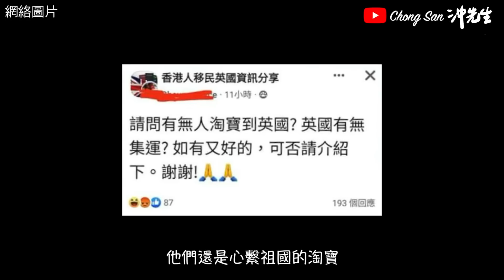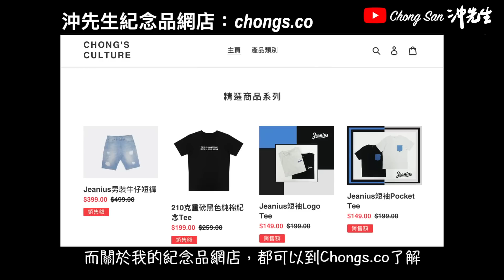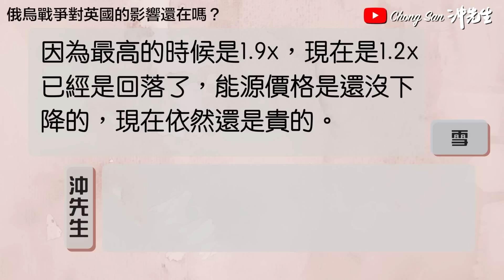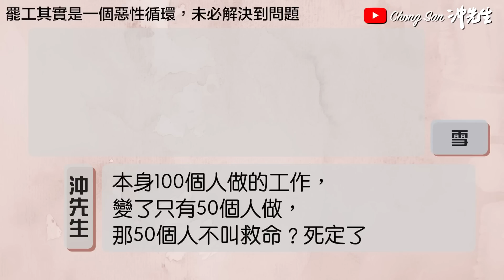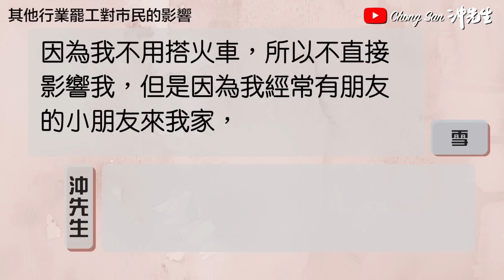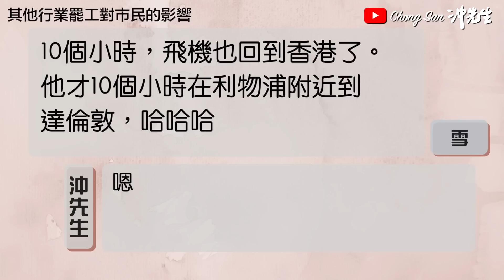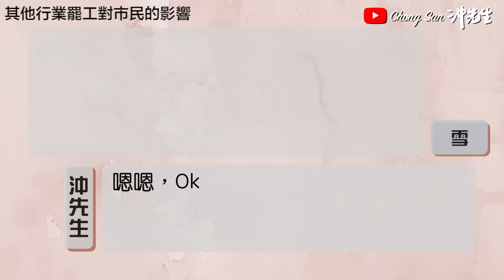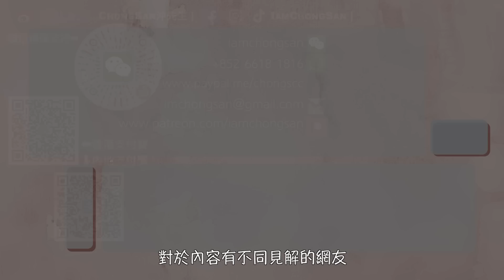移英須知：生活物資限購？俄烏戰爭還影響英國嗎？談談英國大罷工對當地民生的影響｜沖出黎傾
移英？還是移嬰？

微博／BiliBili: ChongSan沖先生

攝錄器材／Photographic Equipment:
相機／Cameras: Canon EOS R6, M50
收音／Microphones: Rode NT1, Wireless Go, VideoMic NTG, Video Micro, Shure SM58s
航拍／Drones: Dji Mavic Air, Dji Mini 2
穩定器／Gimbal: Dji Ronin-SC
運動相機／Action Camera: GoPro Hero 7
手機／Smartphone: Apple iPhone 13 Pro
相機兔籠／Camera Cage: SmallRig